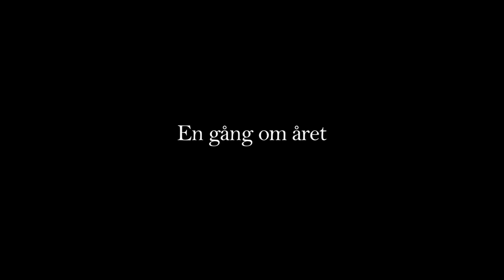En gång om året / Once a Year Teaser 2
New teaser with music by Kristian Hollingby Matsson!
Producerad av One Night Picture, GGM Film, Zentropa International Sweden, Film i Väst

År 2012
Genre Drama
Premiär på Göteborg Internationella Filmfestival 29 jan kl 15 på Draken.

Synopsis
Maria och Mikael träffas en gång om året på olika hotellrum. Deras affär har pågått i 30 år. Innanför hotellrumsväggarna lever de ut sin passion för varandra. De pratar, älskar, bråkar. Men under det senaste året som har gått har någonting skett i deras liv. Den här gången blir kanske den sista de ses.

Utkast
En gång om året är Gorki Glaser-Müllers långfilmsdebut.
I rollerna ses tvåfaldigt guldbaggebelönade Gunilla Röör och guldbaggenominerade Michalis Koutsogiannakis.
Musiken till filmen är exklusivt skriven av kritikerrosade Amanda Bergman och Kristian Matsson. Även Mikael Wiehe har bidragit med en låt.

ENGLISH:

A man and a woman meet once a year in different hotels. Their passionate love affair has been going on for 30 years. But this year things have happened in their lives, things that might change everything.

Once a Year is Gorki Glaser-Müllers debut feature.
Two time award winner for actress in a leading role at the Swedish Guldbaggen, Gunilla Röör plays the role as Maria. Nominated best male actor in a leading role at Swedish Guldbaggen, Michalis Koutsogiannakis plays Mikael.
The score and original songs are composed exclusively for Once a year by critically acclaimed Amanda Bergman and Kristian Matsson.